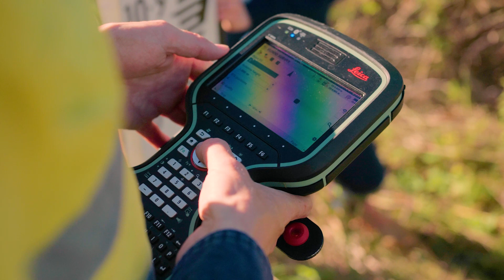Why We Flood Map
Floodplains are an important part of the ecosystem and about 30% interact with the floodplain in some way. Updated flood-risk mapping will help City of Logan residents and businesses learn about their flood risk and prepare for flooding.

It looks at the floodplain as a whole and identifies four levels of flood risk – High, Moderate, Low and Very Low – and maps the city’s full floodplain for the first time.

The new mapping complies with Queensland Government requirements for Council to identify all possible flood risks.